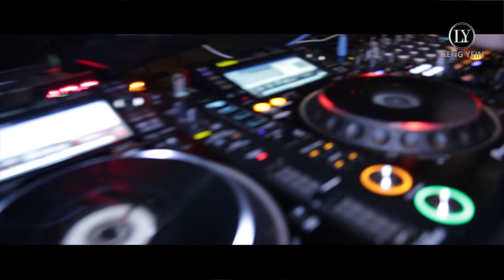KCLY | The Leng Sisters | VLOG #5 : 嗨翻天日常！台湾Crazy Man疯男的总统式豪华招待Leng Yein和黑哥！Ft. Dissy 低清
注: 未行动管制前的活动影片

姐姐早前受台湾著名Youtuber【CrazyMan疯男】 邀请出席晚餐聚会，当晚还有大马超强新秀 Dissy低清一起。因为姐姐平时都在国外旅行，刚好姐姐回国了也有时间和大家一起吃个饭，和见面聊聊天。

姐姐不会如何拍影片也不了解Youtube的影片制作，但看见疯男和团队们的努力，姐姐顿时觉得原来Youtuber的工作一点也不轻松，而低清的演员们也经历一番的心酸才有今天的成就！姐姐真的觉得大家都很棒很努力！大家都要加油往自己的梦想前进，展翅高飞，翱翔蓝！

- 想看更多关于他们的影片，一定要追踪他们 -

『观赏其他影片』

►KCLY | The Leng Sisters | VLOG #4 : 搞笑日常！Leng Yein难得第一次下厨，黑哥和Leng Sean做蛋糕的时候竟然要人工呼吸！2020 白色情人节篇

►KCLY | VLOG #3 : 姐姐豪请粉丝宝宝们到【大龙燚】火锅店吃火锅！让一些受害者们也能够结交新朋友！